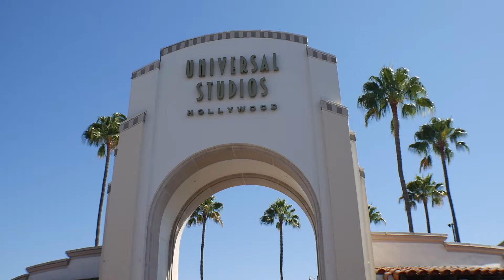First Proper Vlog In LA!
First proper vlog from LA! The weather is gorgeous and loving every minute!